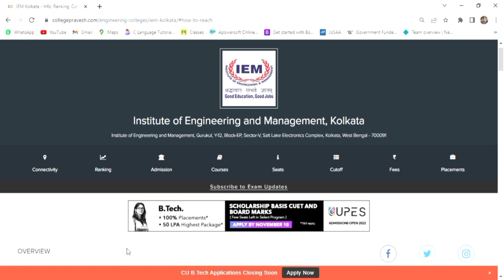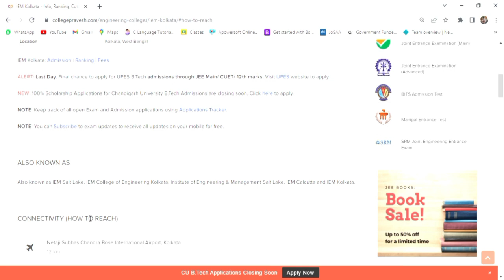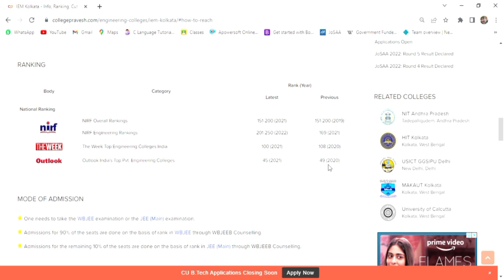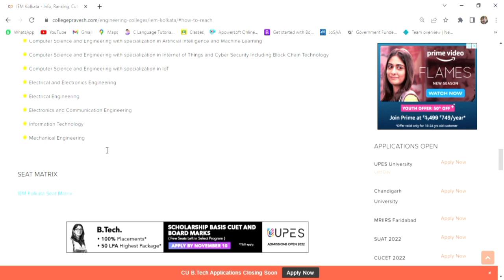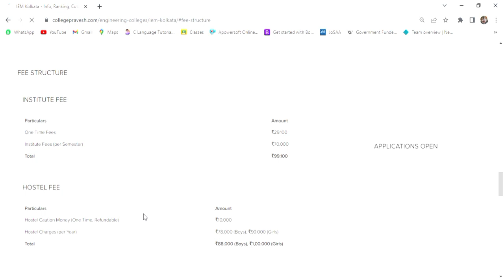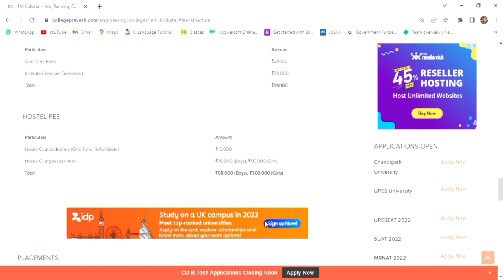iem kolkata college review | 72 LPA😋 | low rank | cut-offs | placements | fee | hostel | engineering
Solve Counselling Doubts, Know College Comparison, See College Review, Campus Tour, Know about Cut-OFF, Placement, College life, College’s Infra Structure and Amazing Knowledge with me.
𝐂𝐨𝐧𝐟𝐮𝐬𝐞𝐝 𝐨𝐧 𝐰𝐡𝐢𝐜𝐡 𝐜𝐨𝐥𝐥𝐞𝐠𝐞 𝐰𝐢𝐥𝐥 𝐛𝐞 𝐛𝐞𝐭𝐭𝐞𝐫 𝐟𝐨𝐫 𝐲𝐨𝐮? I have got you covered. Go on YouTube and find out the best Playlist for you. 𝐈𝐭’𝐬 𝐟𝐫𝐞𝐞!

𝐈𝐭 𝐢𝐬 𝐦𝐲 𝐚𝐭𝐭𝐞𝐦𝐩𝐭 𝐭𝐨 𝐭𝐞𝐥𝐥 𝐲𝐨𝐮 𝐤𝐧𝐨𝐰𝐥𝐞𝐝𝐠𝐞𝐚𝐛𝐥𝐞 𝐭𝐡𝐢𝐧𝐠𝐬 𝐚𝐧𝐝 𝐭𝐡𝐨𝐬𝐞 𝐥𝐞𝐚𝐫𝐧𝐞𝐝 𝐭𝐞𝐜𝐡𝐧𝐢𝐪𝐮𝐞𝐬 𝐭𝐨 𝐩𝐞𝐨𝐩𝐥𝐞 𝐚𝐜𝐡𝐢𝐞𝐯𝐞 𝐠𝐨𝐨𝐝 𝐜𝐨𝐥𝐥𝐞𝐠𝐞𝐬 𝐰𝐡𝐢𝐜𝐡 𝐭𝐨𝐨𝐤 𝐦𝐞 𝐚𝐠𝐞𝐬 𝐭𝐨 𝐥𝐞𝐚𝐫𝐧.

📌 This telegram group is created only for you

yash..